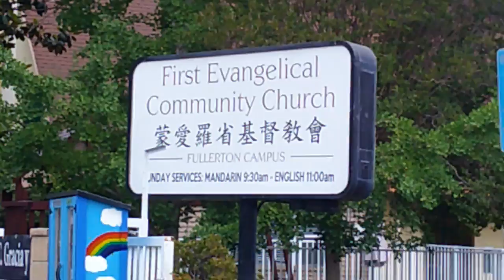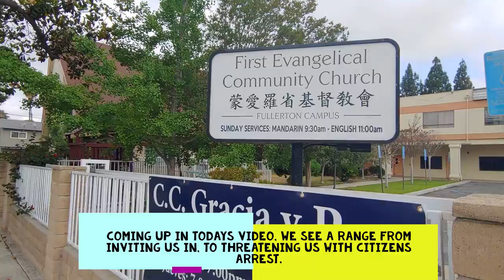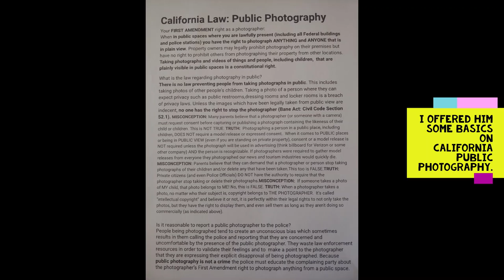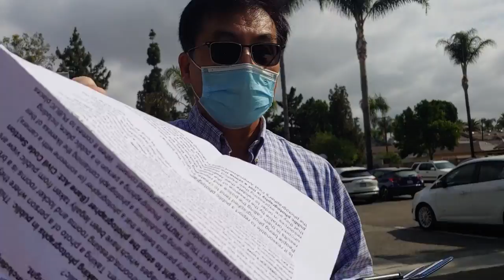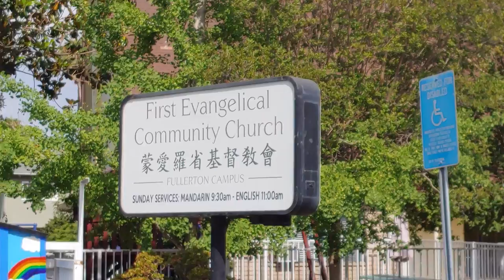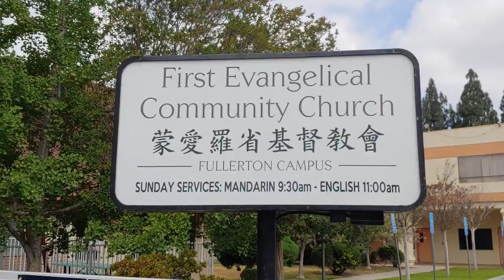"Local Evangelical Church Members Have Issues With Public Photographer"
This audit took place in Fullerton Ca. outside the First Evangelical Community Church . We had multiple interactions with various members of this congregation ranging from inviting us in, to threatening citizens arrest.